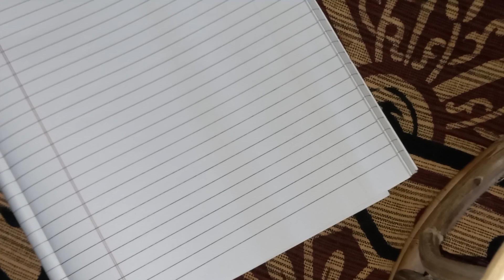class-12 nitrocompound part-1 video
class -12 nitrocompound